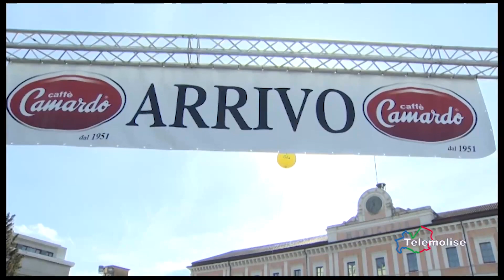Tg sport - Telemolise - 17/12/2020